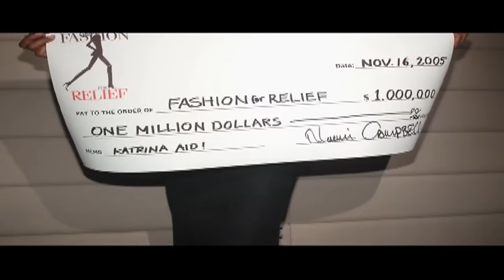The Story of Naomi Campbell